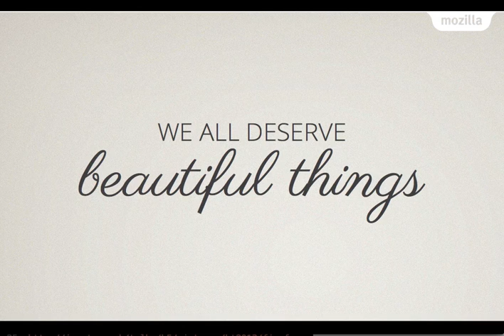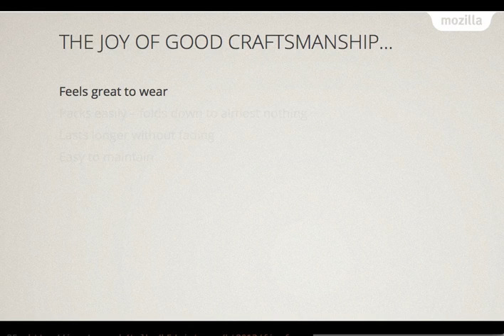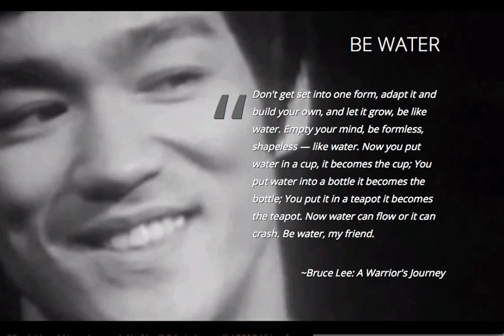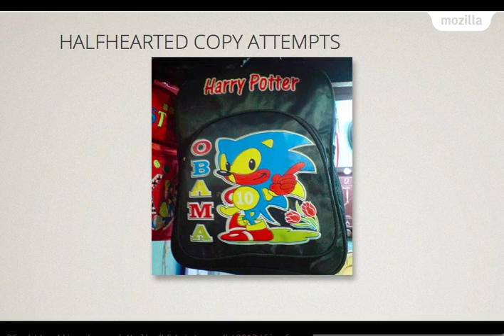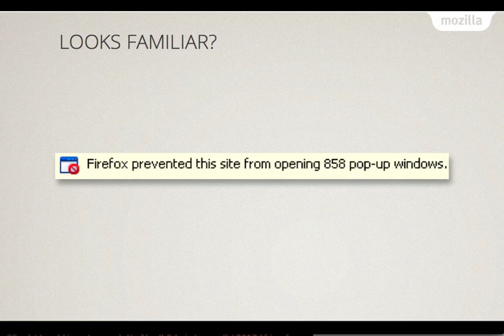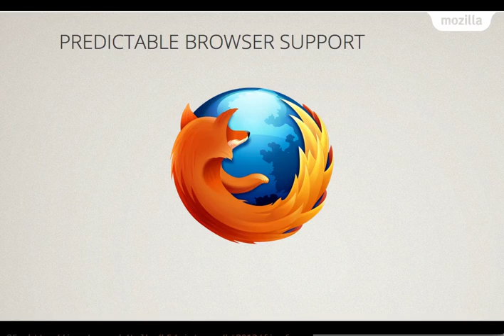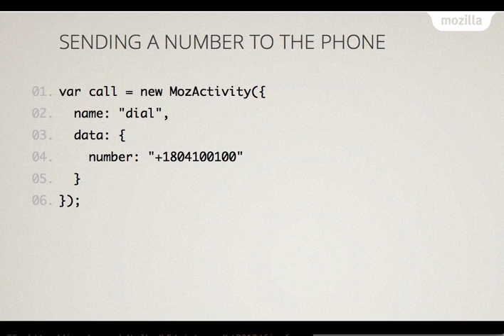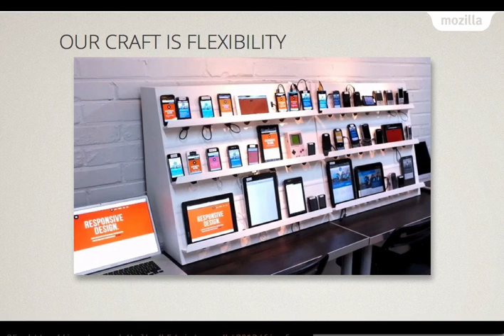Fixing the mobile web - screencast of btconf keynote (not amazing audio)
Preview - the screencast of my keynote this morning at the Beyond Tellerand conference in Germany - slides are - video will be released by the conference at a later date, so, yes, this audio is not good. But possible to listen to.